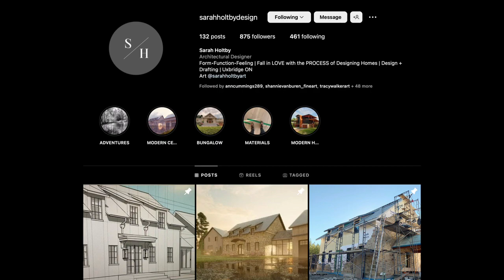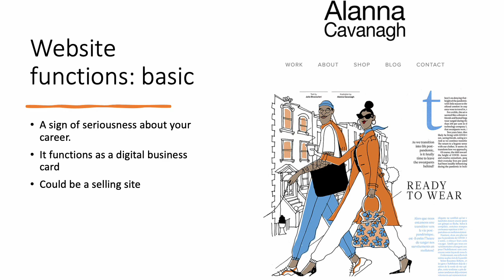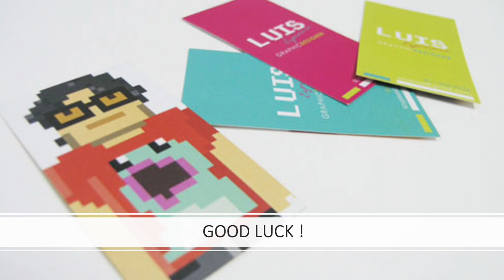Marketing 1 23